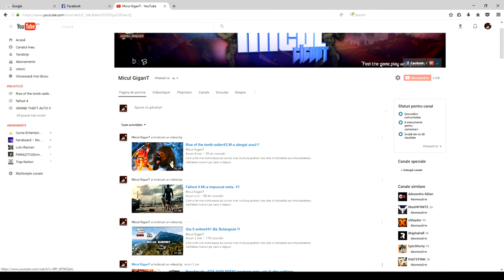Am nevoie de ajutorul vostru !